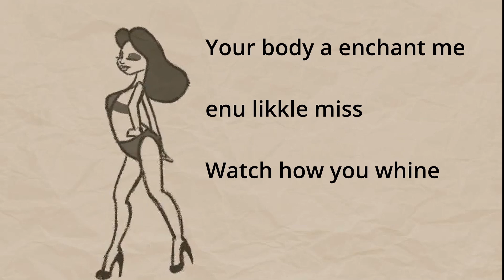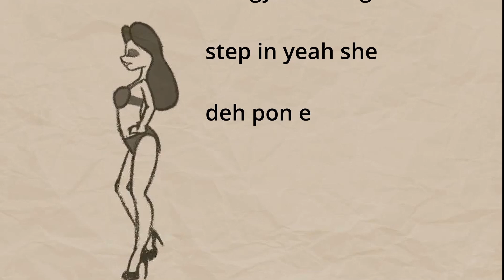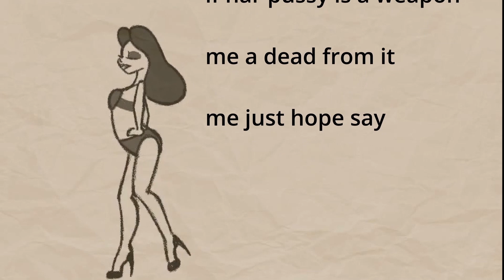Man Rejects Woman After Finding Her Onlyfans Account (JAMAICAN REACTION)